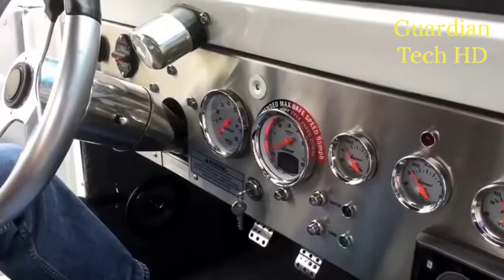Awesome Amphibious Vehicles For Use On Land, Water & Under Water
Biski
Quadski

Content of our videos are made for entertainment and educational purposes.
Guardian Tech HD is not affiliated with the businesses whose products are shown in this video, meaning our channel does not receive any financial gain from businesses whose products are shown here.